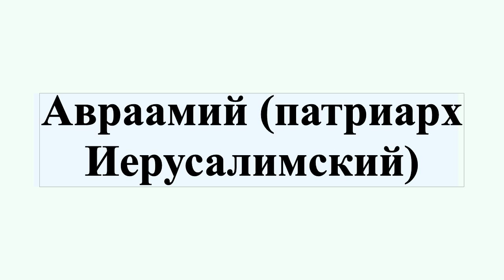Авраамий (патриарх Иерусалимский)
Патриа́рх Авраа́мий — епископ Иерусалимской православной церкви, Патриарх Иерусалимский и всей Палестины.